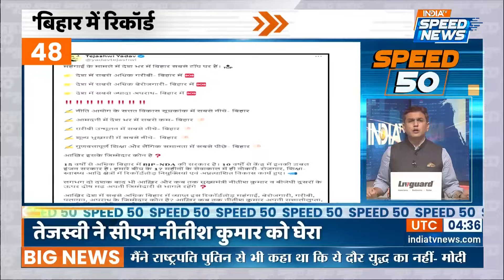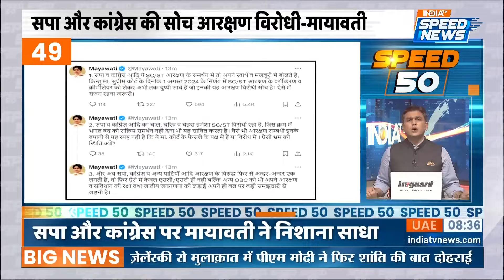Sanjay Roy CCTV Video | Kolkata Rape-Murder Case Updates | Kolkata Rape Case CBI Investigation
Sanjay Roy CCTV Video: कोलकाता रेप और मर्डर मामले की जांच जारी है। इस घटना ने देश को हिलाकर रख दिया है। सीबीआई इस मामले की जांच कर रही है। इस बीच मुख्य आरोपी संजय रॉय की उस रात की तस्वीर सामने आ गई है, जब वह सेमिनार हॉल में जाता है और वहां से निकलता दिखाई दिया था।

Investigation into the Kolkata rape and murder case is ongoing. This incident has shaken the country. CBI is investigating this matter. Meanwhile, the picture of the main accused Sanjay Roy has come to light, when he went to the seminar hall and was seen leaving from there.